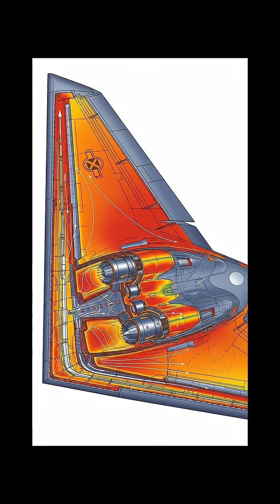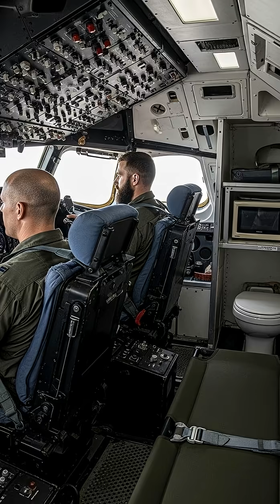The B-2 Spirit: Why This $2 Billion Stealth Bomber is a Ghost in the Sky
Dive deep into the secrets of the B-2 Spirit bomber, often called the ultimate 'ghost in the sky.' This video uncovers why the B-2 Spirit is not just any military aircraft, but one of the most expensive and advanced planes ever built, costing over two billion dollars per aircraft.

Discover the incredible stealth technology that makes this iconic flying wing virtually invisible to radar, from its unique design inspired by the peregrine falcon to its secret radar-absorbent materials that convert radar energy into heat. Learn how its engines are hidden to mask heat signatures, giving it a radar cross-section reportedly equivalent to a steel marble, despite its massive 172-foot wingspan.

We explore its unparalleled long-range combat mission capabilities, enabled by aerial refueling, allowing it to fly over forty hours without stopping. See how two pilots operate this marvel of engineering during marathon flights, relying on minimal amenities. Plus, discover unique details like its lack of a traditional rudder and its sole operational home at Whiteman Air Force Base. The B-2 Spirit is a true marvel of modern aircraft engineering and a testament to cutting-edge stealth technology.